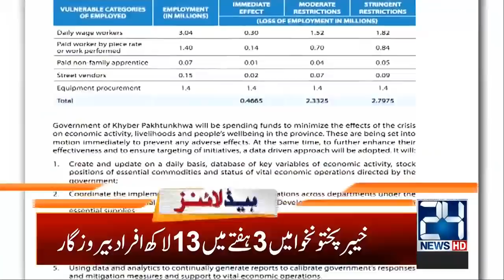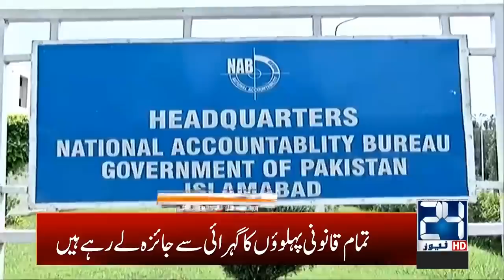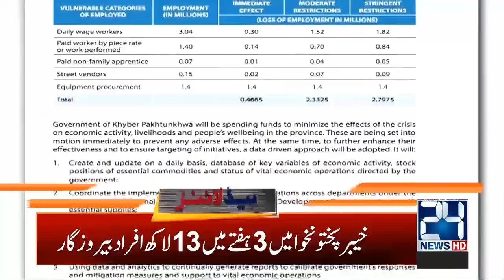7am News Headlines | 21 April 2020 | 24 News HD